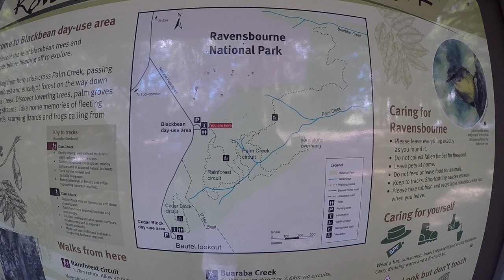Ravensbourne National Park; Buaraba Creek and Sandstone Overhang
130km west from Brisbane, Ravensbourne National Park covers 4.4 square kilometres.  You will be greeted by starkly-contrasting shady rainforest, palm groves and wet eucalypt forest. Enjoy views from the Gus Beutel lookout and explore walking trails to Buaraba Creek or the Sandstone Overhangs (AKA The Caves). Look for the amazing variety of birdlife that lives in this best remaining example of the rainforest that once clad the Greet Dividing Range.